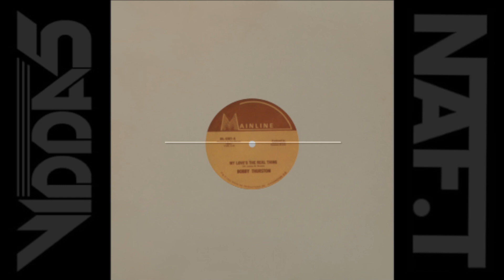BOBBY THURSTON my love's the real thing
Sélection Funk
Lucy From Paris

Artiste:               Bobby Thurston
Titre:                   My Love's The Real Thing
Format:              Vinyle, 12", 33 ⅓ RPM
Label:                 Mainline Records – ML-5001
Sortie:                1982